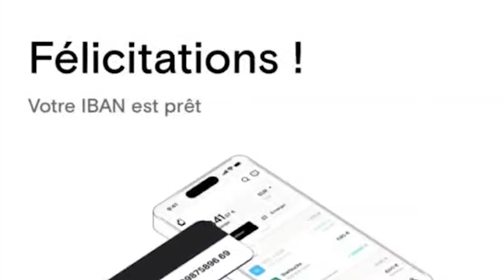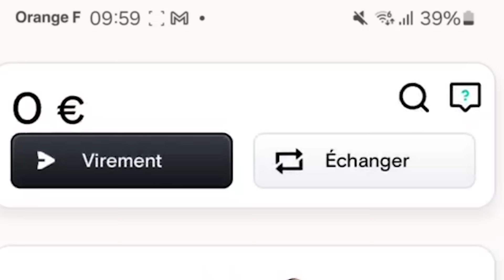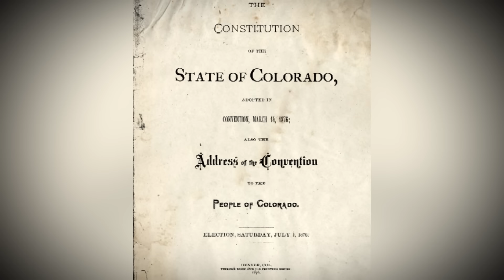IL A MANGÉ SES COPAINS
Profitez du compte courant qu'il vous faut avec 2 mois de premium gratuit via le code TOUNY

Investir dans les actifs numériques comporte des risques de volatilité et peut entraîner la perte de votre capital. Avant d’investir, assurez-vous de considérer vos besoins, vos objectifs ainsi que votre niveau d’expérience en matière d’actifs numériques

C'est l'histoire d'un mec qui a probablement mangé ses copain et qui a terminé végan. On est sur un petit 1j1t

_Merci de respecter les règles de l'espace commentaire Youtube